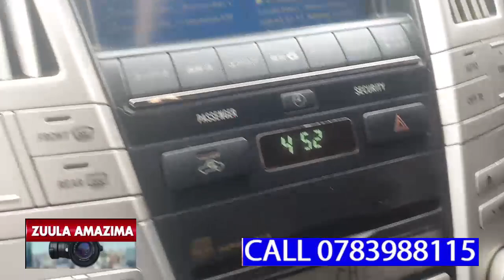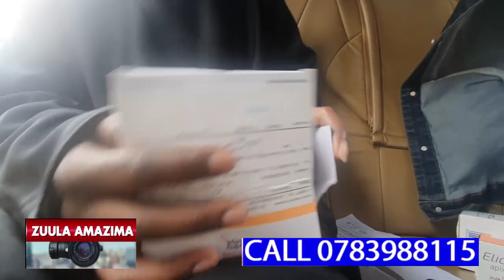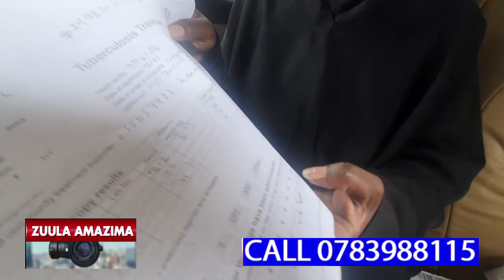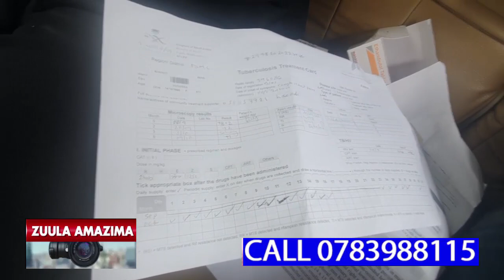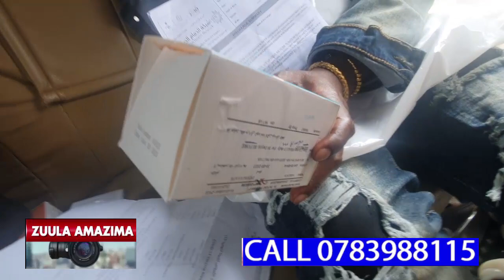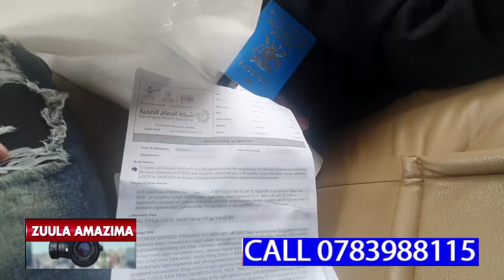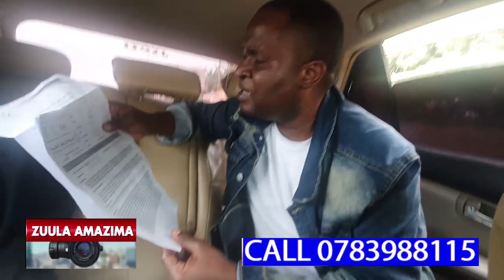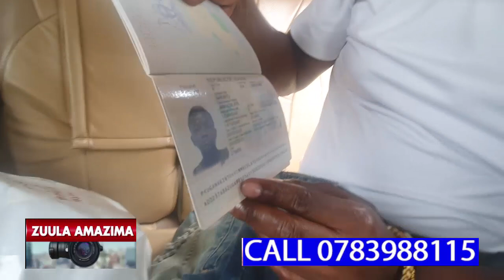EYAGENDA OKUKUBA EKYEYO EKYEMYAKA EBBIRI AKOMYEWO NAKAVERA NGA MUJUDEMU DDAGALA LYA TB,NAYE SAUDI